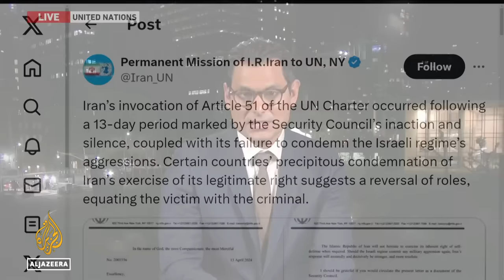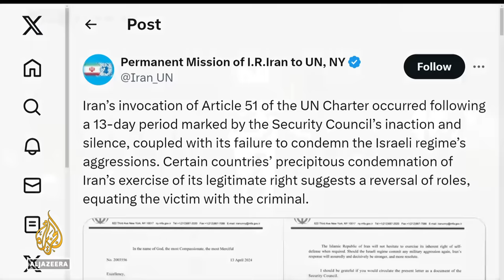UNSC to hold emergency meeting Sunday on Iran’s retaliatory attack against Israel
The United Nations Security Council is holding an emergency meeting on April 14, after Israel requested that the council condemn Iran’s attack on Israel and designate the Iranian Revolutionary Guard Corps as a “terrorist” organisation.
Israel’s Ambassador to the United Nations Gilad Erdan requested the council hold an emergency meeting in a letter to the council’s president.
UN Secretary-General Antonio Guterres condemned Iran’s attack, saying he was “deeply alarmed about the very real danger of a devastating region-wide escalation”.
Iran launched a swarm of drones and missiles at Israel late on April 13 in its first-ever direct attack on Israeli territory, risking a major escalation as the United States pledged “ironclad” backing for Israel.

Al Jazeera’s Gabriel Elizondo joins us from the United Nations headquarters in New York to discuss the latest updates.